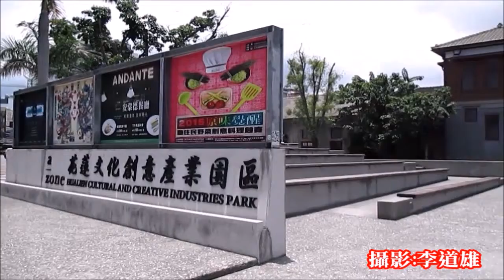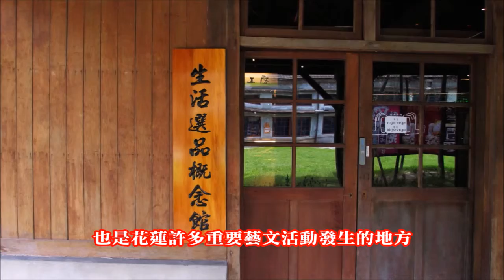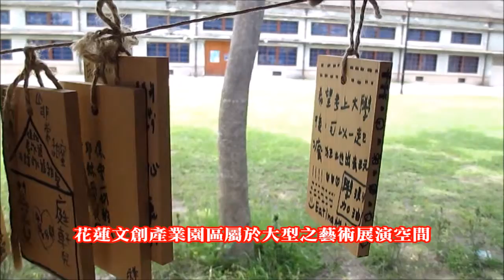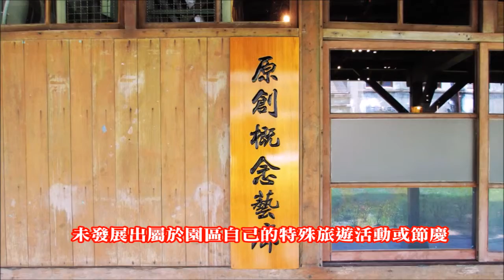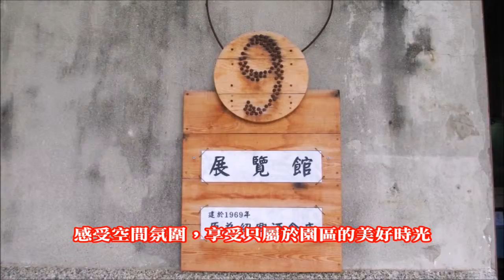花蓮文化創意產業園區~充滿人文氣息的公共空間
花蓮文化創意產業園區位於花蓮市區，這個涵蓋26棟老廠房倉庫、占地近四公頃的園區，前身為花蓮酒廠，在日治時期為民營的「宜蘭振拓株式會社花蓮港稻住工場」，以製造紅酒、米酒為主。
直到1922年台灣實施酒類專賣，改由台灣總督府接收花蓮酒廠，歷經改稱後以「台灣省菸酒公賣局花蓮酒廠」沿用至今。
在1988年花蓮舊酒廠結束營業遷至美崙新址後，酒廠除了配銷所繼續使用外，其餘土地長時間荒廢，最後才由文建會規劃為花蓮創意文化園區。在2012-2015年之間重新整理、陸續開放，園區空間包括展覽、演出、餐飲、特色產品等各項人文藝術。
現在的園區服務中心為當時酒廠之行政中心，建立於1927年，空間內保留原本的建築特色：霧玻璃、底氣窗、銅門把、燈具、檜木窗櫺等遺跡，可由此窺見日治時原貌。
由於園區禁止車輛進入，使得戶外空間寬廣舒適且安全，是假日親子出遊的好去處，園區內也會見到民眾帶著心愛的寵物在此散步，一同享受美好時光。